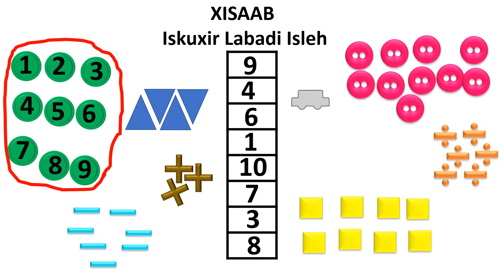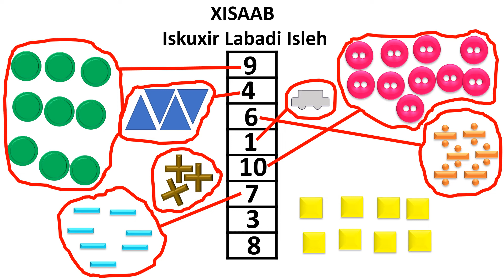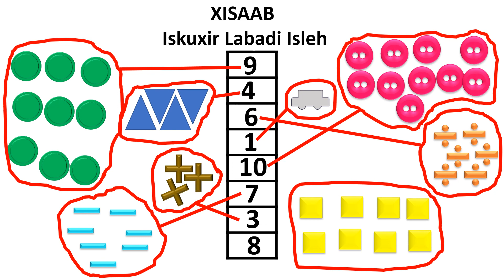XISAAB Iskuxir labadii isleh